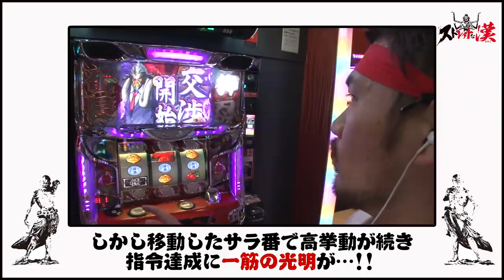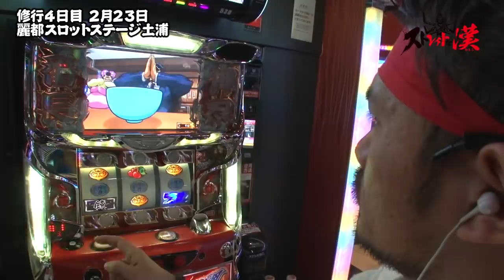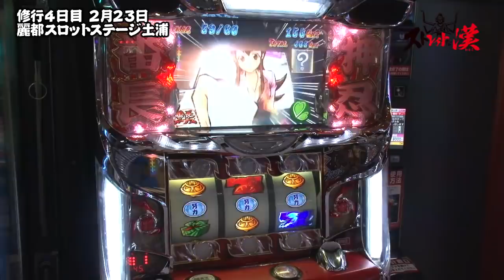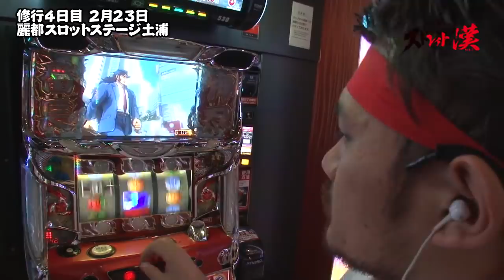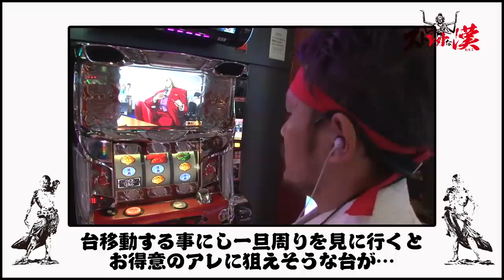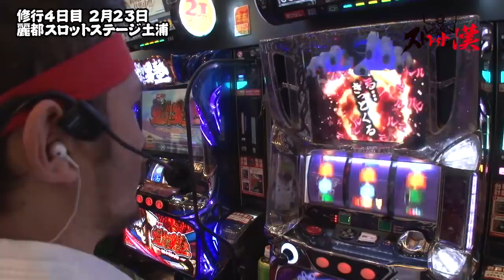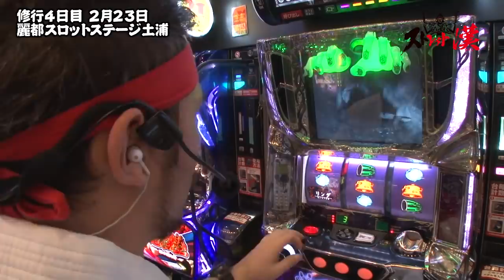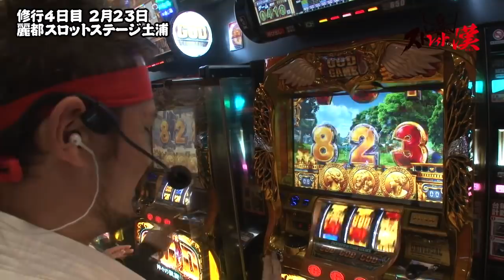ストレイトな漢 第8話(2/2)【押忍！サラリーマン番長】《トメキチ》[ジャンバリ.TV][パチスロ][スロット]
ガチ企画にもかかわらず相変わらずリングで趣味打ちのトメキチ。このままじゃまずいと移動したサラ番で伝説をつくれるか！？

■実戦台：押忍！サラリーマン番長、リング～呪いの７日間～